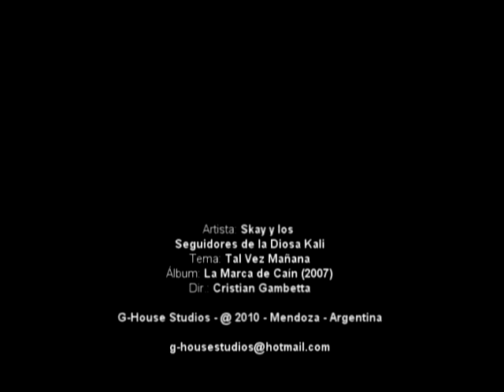Skay Beilinson - Tal Vez Mañana.mpg